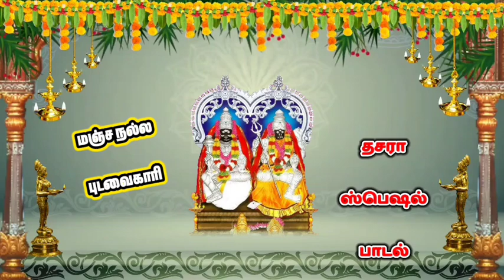மஞ்ச நல்ல புடவைகாரி♥️mutharamman songs Tamil 🎵 High Quality Audios 👌 kutty musicals